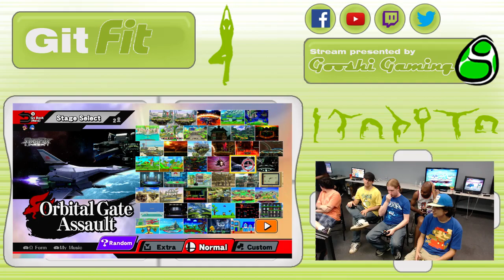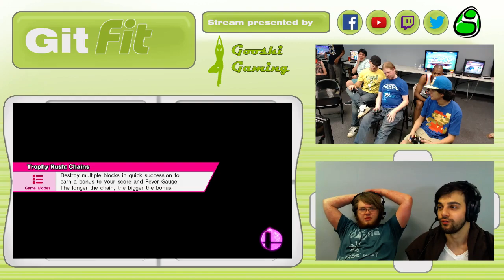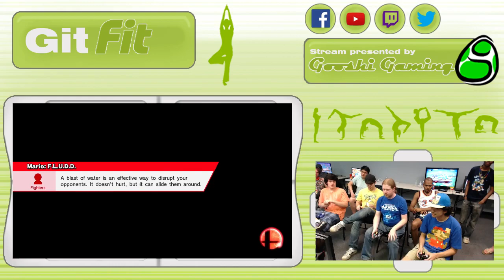Git Fit SLF: Pulse|LOE1 (Luigi) vs Smasher (Mario/Mega Man)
Git Fit Singles Losers Finals
8/1/15
Ypsilanti, MI

Support GooshiGaming on:

Twitch.tv/GooshiGaming
Facebook.com/GooshiGaming
Twitter.com/GooshiGaming